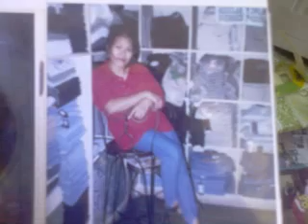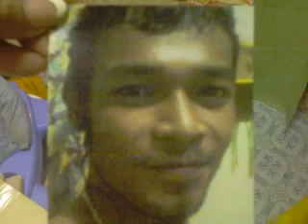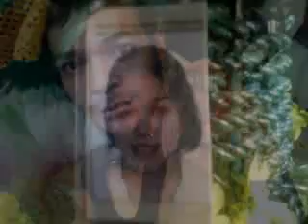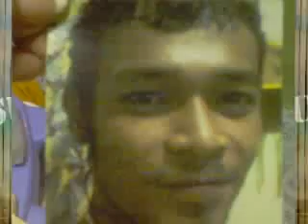allan..dhorie...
wishing you love all the time.